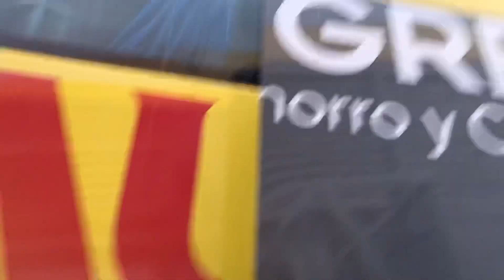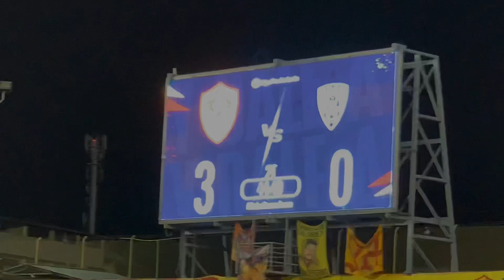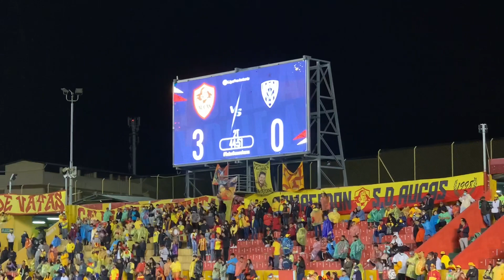AUCAS VS INDEPENDIENTE DEL VALLE [ 5 ] - [ 0 ] | LA MEJOR CRONICA DESDE EL ESTADIO